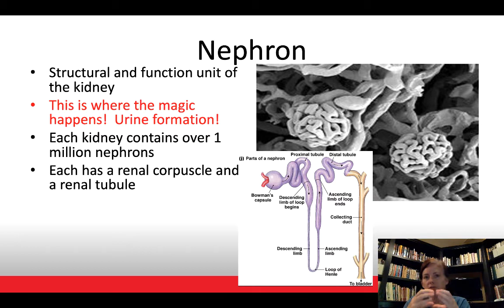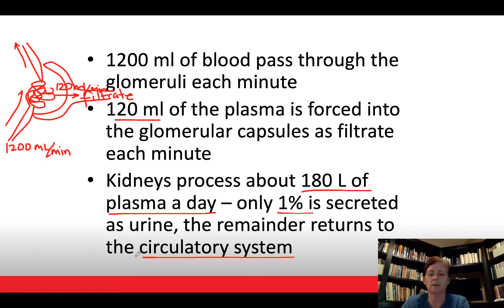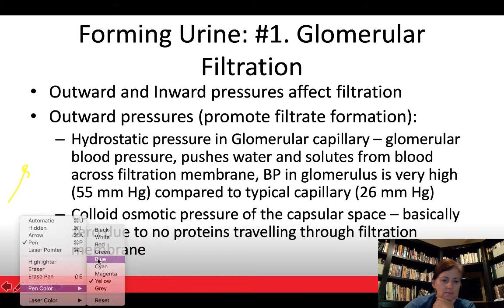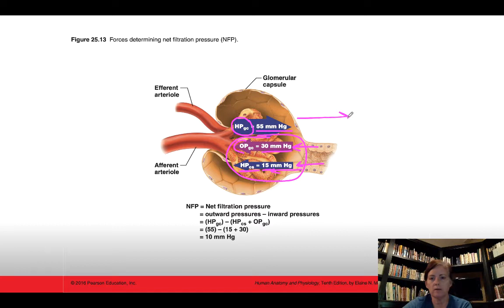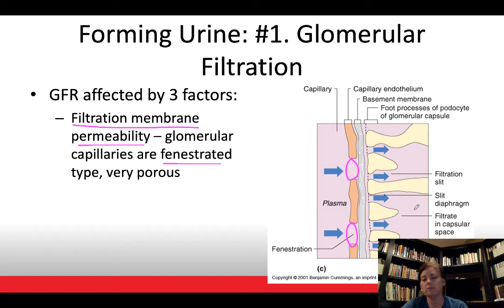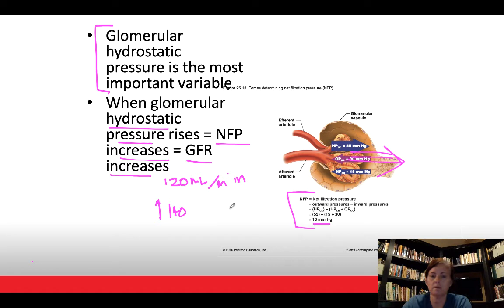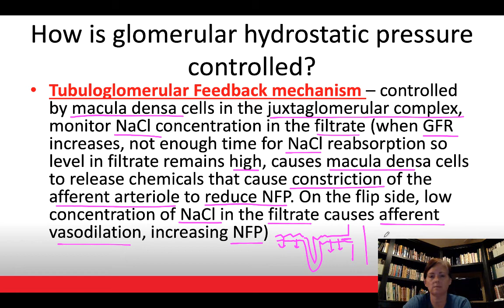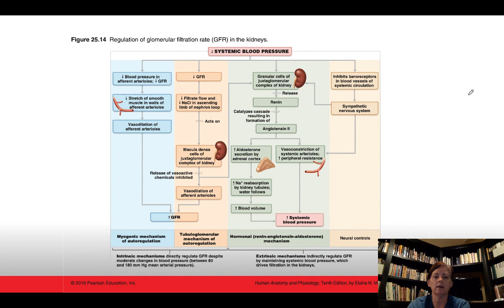Renal physiology lecture.part 1